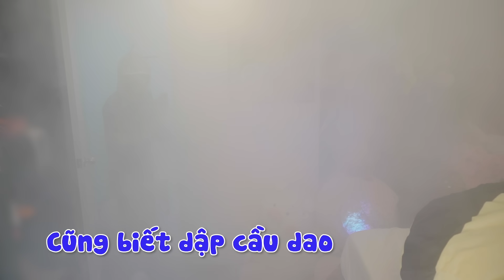Sự Cố Bất Ngờ - Nhà Vy Bị Cháy …| Vĩnh Hậu Trường.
Vĩnh Vui Vẻ , troll gái xinh, clip hài, clip vui, video hài 2021, video funny, vinh vo van, clip hài hước, funny video 2021, troll beautiful girls, Troll Bạn thân, hậu trường

 Copyright by© Vĩnh - Behind the scenes  © ☞ Do not Reup